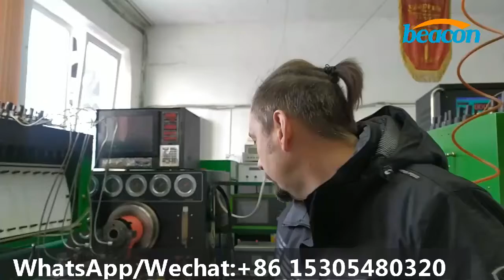Thumbs up丨 from our Russian client using our classic BC3000 mechanical test bench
Any questions or more details, please add my WhatsApp,
we can feel free to talk there instantly and it's very convenient for
us to send you more details.